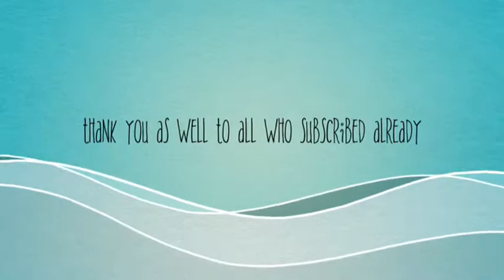How We Waited For Christmas!! || ft. Poniesporeber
I make covers, rants and weird videos to make you smile. :D

►Vine: BlueJMisty

Have a great day and don't forget to smile :) All the love x